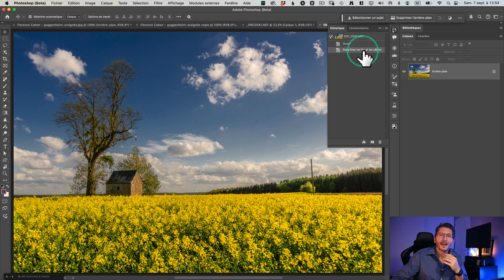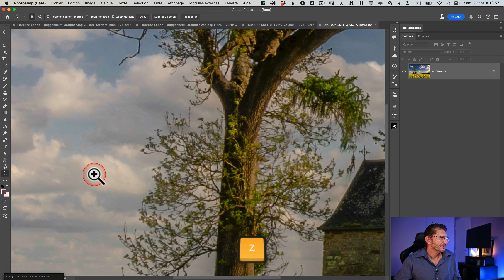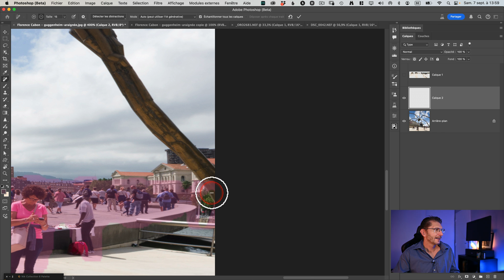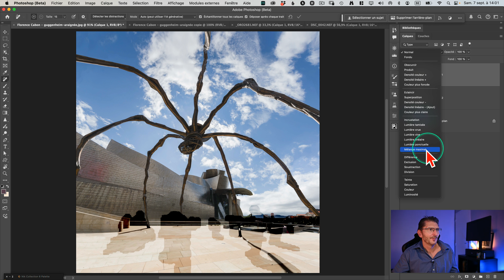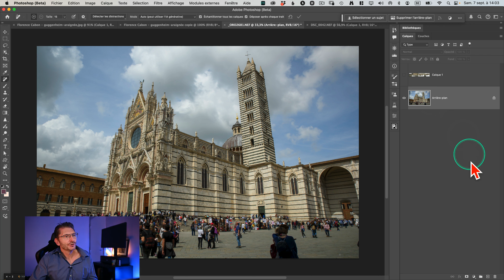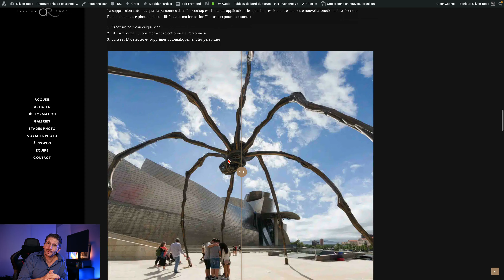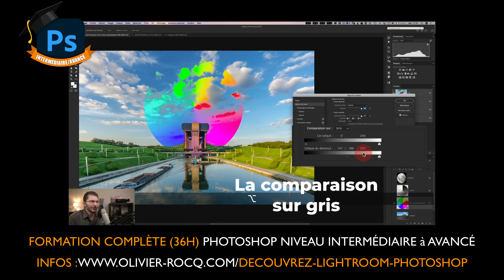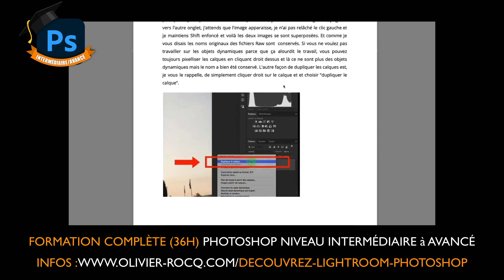Supprimer AUTOMATIQUEMENT les personnes, vous allez être BLUFFÉS 😮🤯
Cette nouveauté de Photoshop beta de septembre 2024 est totalement bluffante ! Nous avons désormais accès à la suppression AUTOMATIQUE des personnes dans Photoshop, quel que soit leur nombre, en TROIS CLICS ! Cette nouveauté s’applique aussi pour la suppression des câbles disgracieux et est tout aussi efficace. Je vais vous en faire la démonstration.

Sommaire
00:00 - Introduction
00:33 - 1er exemple : suppression des fils électriques
01:05 - Rappel sur l'installation de PS Beta
01:50 - Explication des nouvelles fonctionnalités
03:28 - 2ème exemple : suppression automatique de personnes niveau 1
06:01 - Inconvénient : consommation de crédits génératifs
07:15 - 3ème exemple : suppression automatique de personnes niveau 2
09:06 - Conclusion
10:34 - Découvre ma formation Photoshop Intermédiaire à Avancé